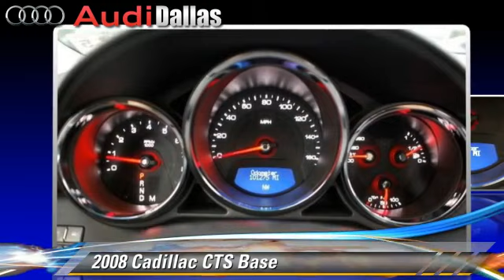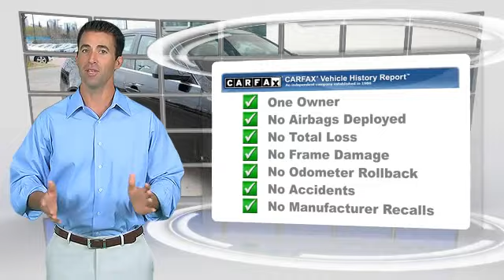Audi Dallas, Dallas TX 75209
Audi Dallas

[DFIN:3:2952801:I:3038:8F4E0EB3:6fc421e35b5a2318a9b111ac74e921fd]